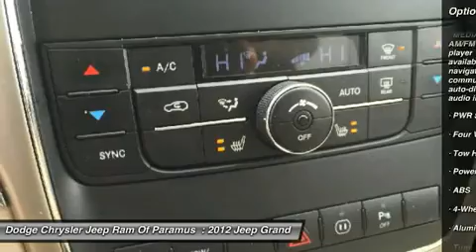2012 Jeep Grand Cherokee P8862